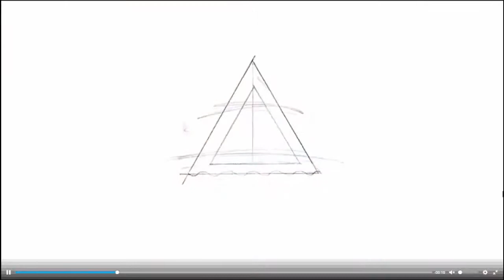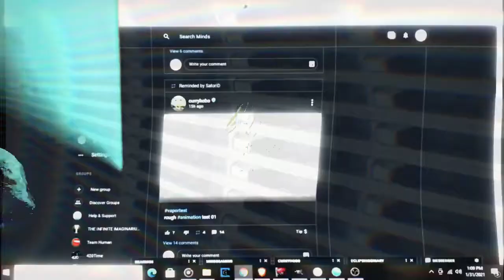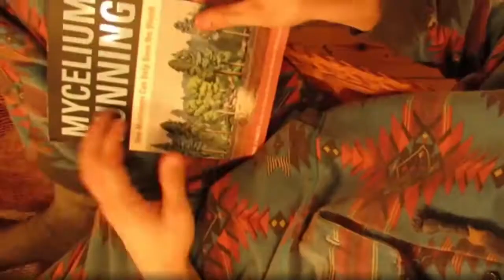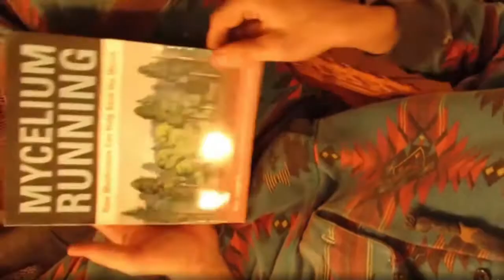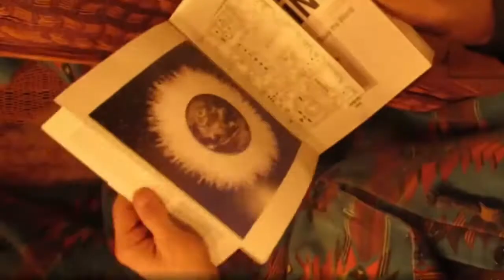Decoding the Wyrd w/ Curryhobo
did you know that the word weird,
comes from Wyrd is a concept in Anglo-Saxon
culture roughly corresponding to fate
or personal destiny

so that's weird really is
some kind of divine order(chaos)
and perhaps this is IT

Let go of your reality tunnel to weave in to another's narrative, aphanipoiesis of novelty. Double Dutch a couple of steps along your Self-Discovery Game.
The Logos Crafts the wyrd with us as its pen. We are The Creators.

A wyrd dream, information outside your frame of reference. A dynamic relationships with information. Use Hand-words to craft early hyperbolic elementals to experiment with Mandala Narrative: